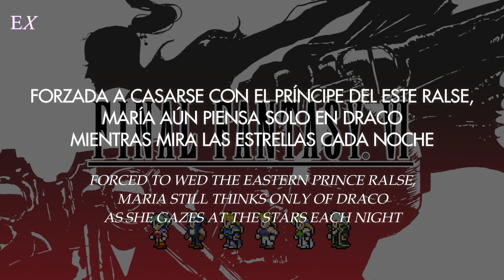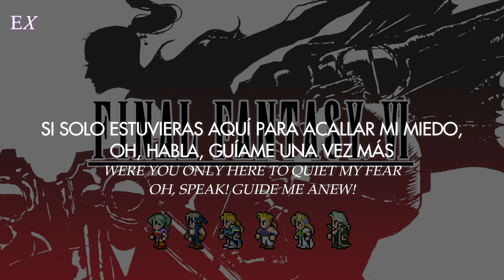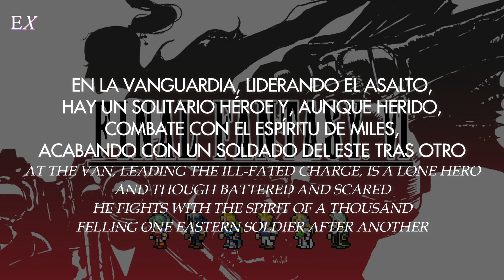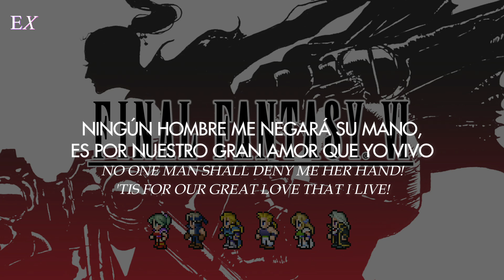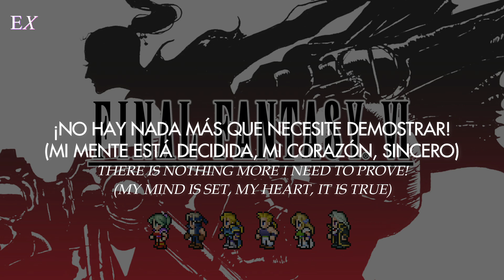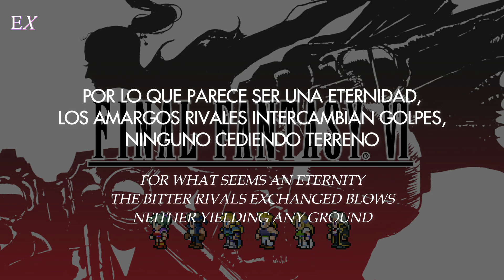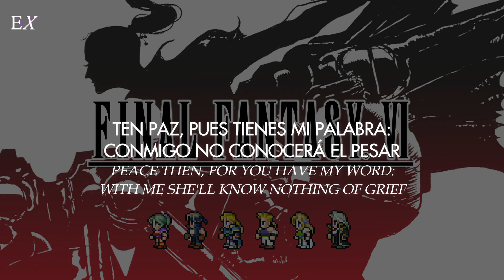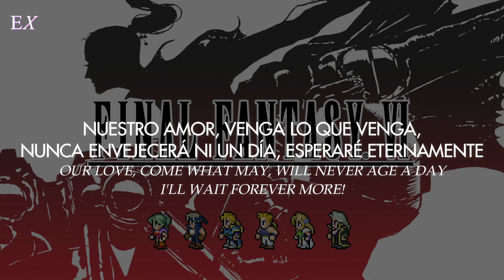Laura Strickling - Opera Maria and Draco (Español + Inglés) || Final Fantasy VI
➢ Canción: Opera Maria and Draco
➢ Cantante: Eric Roth, Laura Strickling, Kyle van Schoonhoven
➢ Album: Distant Worlds V
➢ Fecha: 2019